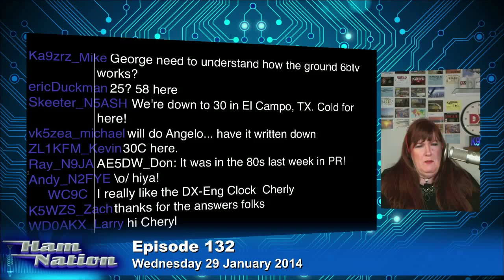Why Are Hams Called Hams?: Ham Nation 132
The Ham Nation team answers a chat room question about the origins of the name "Ham."